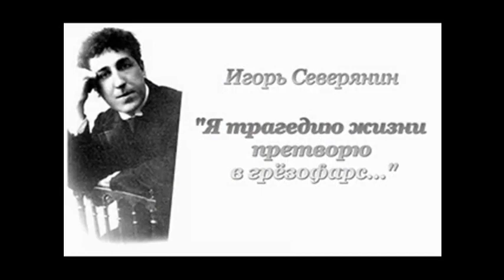Игорь Северянин. Я трагедию жизни претворю в грёзофарс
Эссе (2/5) Олега Кустова об Игоре Северянине "Я трагедию жизни претворю в грёзофарс" читает автор.

     Мысль расширяет границы бытия и множит действием формы.
     «Я, носитель мысли великой, – отчеканивал Гумилёв, – не могу, не могу умереть». Солнце поэзии неустанно восходит над Россией, и летят, летят журавли. Поэзия в стихах и слове, в мысли, живущей в стихах и слове, и поэт, мастер слова, на самом деле, использует его в качестве материала, как чеканщик – металл, использует только ради того великого, что оно таит в себе – вечную жизнь. Он чувствует мысль, он схватывает сам смысл – он умозрит. Он смотрит не на вещь и не в глаза вещи – на него обращён взор самого бессмертия, могучего Трансцендентального Эго, того самого Не-Я, перед властью которого «так бледна вещей в искусстве прикровенность» (И. Ф. Анненский).
      «Поэту» объяснял Иннокентий Фёдорович, как и что умозрить, какие глаза смотрят на нас очертанием вещей:

В раздельной чёткости лучей
И в чадной слитности видений
Всегда над нами – власть вещей
С её триадой измерений.

И грани ль ширишь бытия
Иль формы вымыслом ты множишь,
Но в самом Я от глаз Не Я
Ты никуда уйти не можешь.
(И. Ф. Анненский. «Поэту»)

     Увы, для многих поколений северянинский стих остался «как ребус непонятен». «Мы так неуместны, мы так невпопадны среди озверелых людей», – горько заметил Игорь Васильевич Лотарев. Может ли идти речь о понимании, когда роль поэта низвели к позёрству и фарсу, когда поэта поместили в социальную ячейку и по ячейкам разложили память его и память о нём? Однако, оказывается, бессмертие не укладывается ни в одну из ячеек социальной структуры. Трансцендентальное остаётся трансцендентальным – по ту сторону от общественного устройства, «раздельности лучей» и «слитности видений». И только Бессмертное Эго, говорящее языком диалога культур, согревает души и освещает лица людей: «Этот диалог всегда останется рискованным, но никогда не станет безнадёжным» (С. С. Аверинцев. «Предварительные заметки к изучению средневековой эстетики»).

Рескрипт короля

Отныне плащ мой фиолетов,
Берета бархат в серебре:
Я избран королём поэтов
На зависть нудной мошкаре.

Меня не любят корифеи –
Им неудобен мой талант:
Им изменили лесофеи
И больше не плетут гирлянд.

Лишь мне восторг и поклоненье
И славы пряный фимиам,
Моим – любовь и песнопенья! –
Недосягаемым стихам.

Я так велик и так уверен
В себе, настолько убеждён,
Что всех прощу и каждой вере
Отдам почтительный поклон.

В душе – порывистых приветов
Неисчислимое число.
Да будет подданным светло!